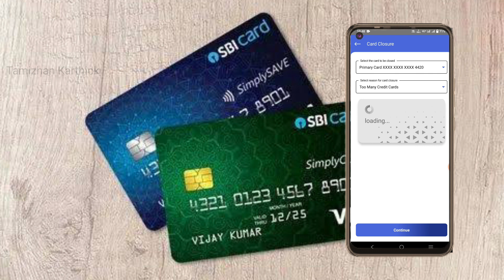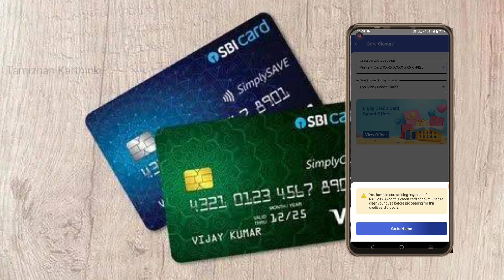How to close Sbi Credit Card/SBI Card Close online 2024/Banking updates/Tamizhan Karthick/Sbi